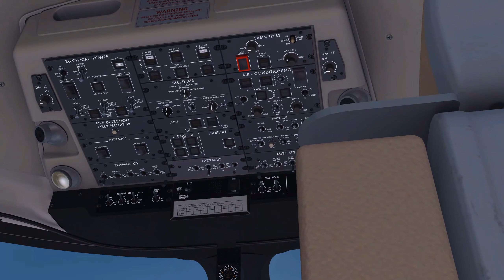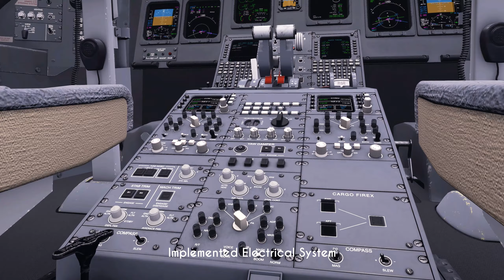Out Now: CRJ 900 by AD Simulations